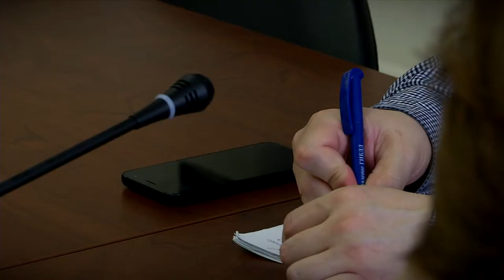Полиция стала выявлять больше преступлений, совершённых подростками